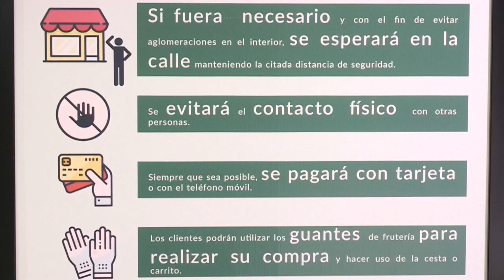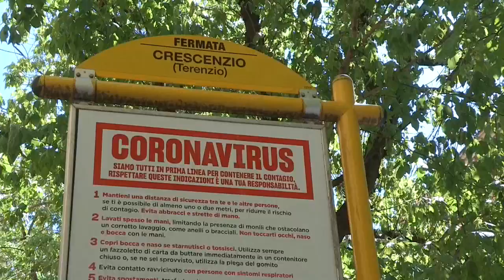OMS mantiene emergencia internacional por covid-19, casos ascienden a 3,17 millones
El número de casos de COVID-19 en todo el mundo confirmados por la Organización Mundial de la Salud (OMS) ascendió hoy a 3,17 millones, mientras que los fallecidos sobrepasan los 224.000.

¡Visítenos!